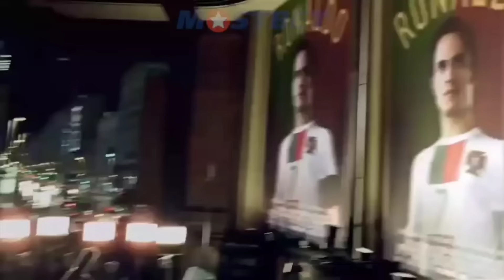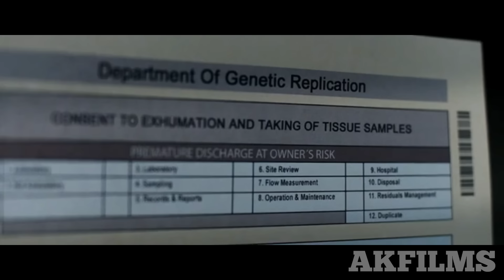Ona Extirosga berilib o'g'li bilan j...iy yaqinlik qiladi.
Ona Extirosga berilib o'g'li bilan yaqinlik qiladi.